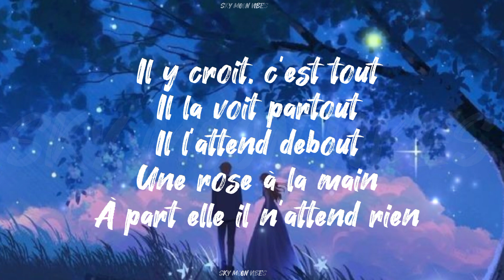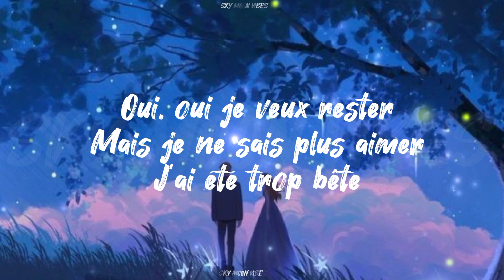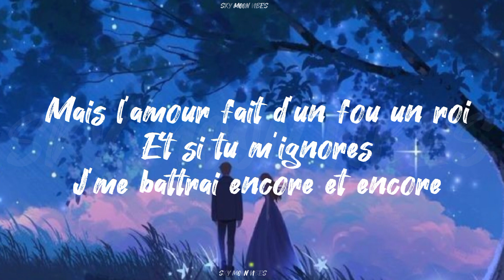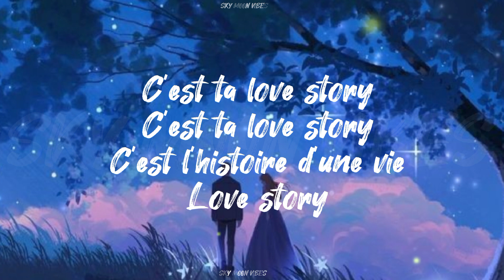INDILA - LOVE STORY (LYRICS VIDEO)